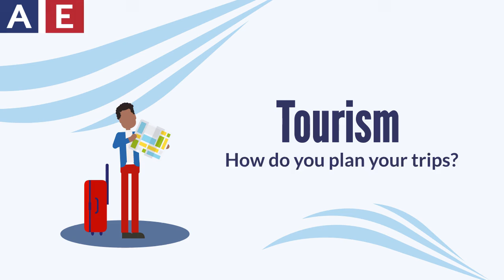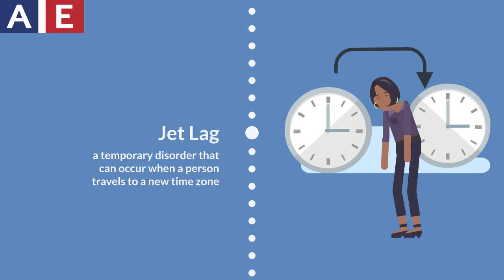Tourism: Travel Planning Vocabulary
Do you like to TRAVEL? How do you PLAN your trips? Listen to this engaging conversation and learn some terms related to travel.